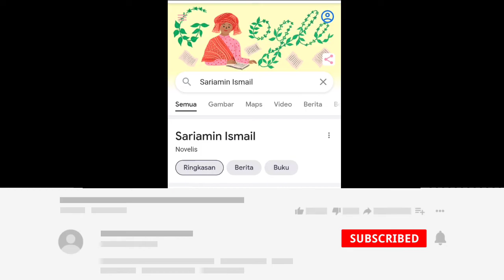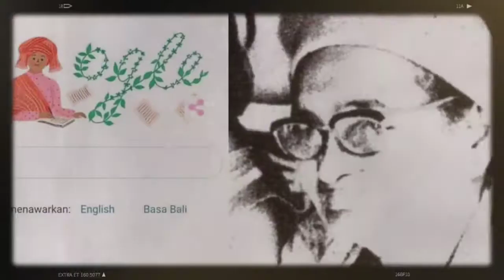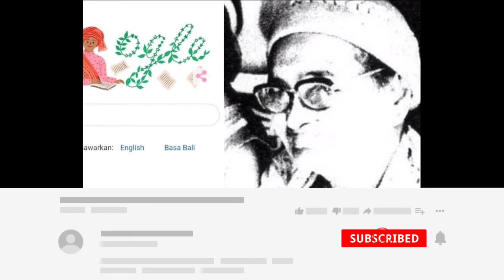Profil Sariamin Ismail Sosok Perempuan Pengarang Novel di Google Doodle Hari Ini 31 Juli 2021